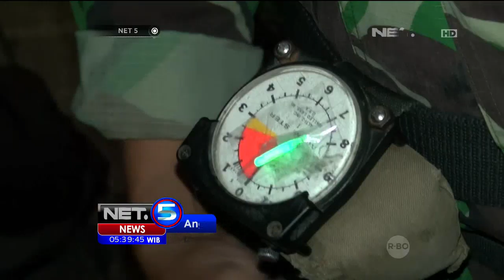Puluhan Anggota TNI AL Lakukan Terjun Payung Pada Malam Hari - NET5